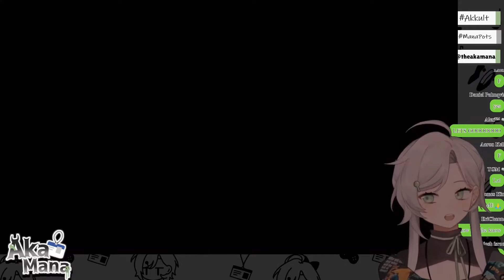[PlayAsia Clips] Aka Mana Encounters The Most Honest Choice In All Of Horror Gaming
Original stream at 3:33:30 and 1:13:05

The game said it would happen. And then it did! How surprising!